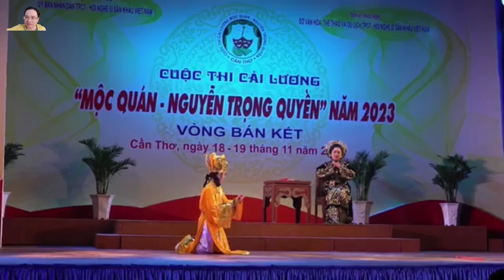Trích Đoạn Tự Đức Dâng Roi ( thí sinh Trương Bùi Quang Vinh )